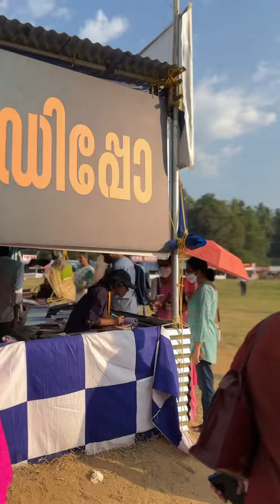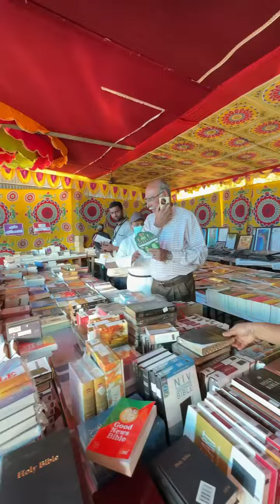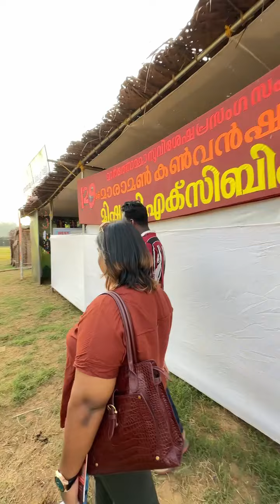10 വർഷമായി കാണാതെ പോയ മകൻ | vlog | daily vlog | vlogger | long video | motivation | malayalam